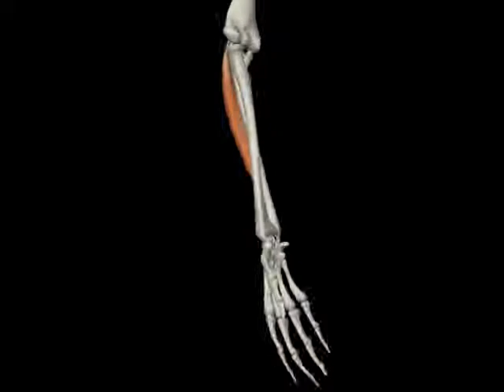【筋肉動画図鑑】尺側手根伸筋 - 筋肉研究所